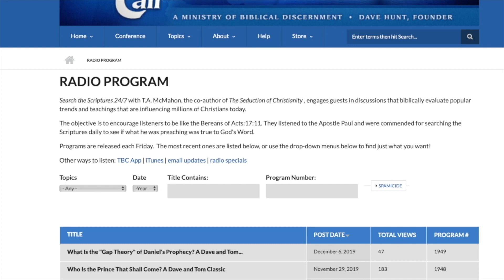Romans 8:28-31 - A Verse by Verse Study with Greg Durel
According to God's Word Radio Program